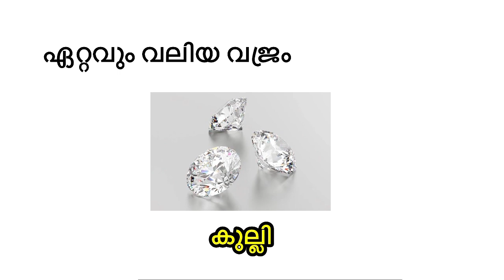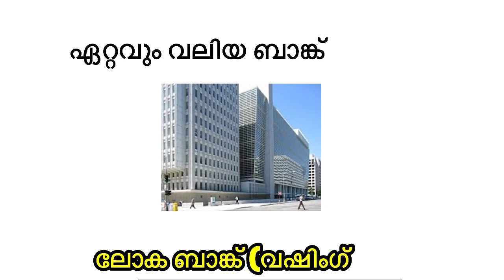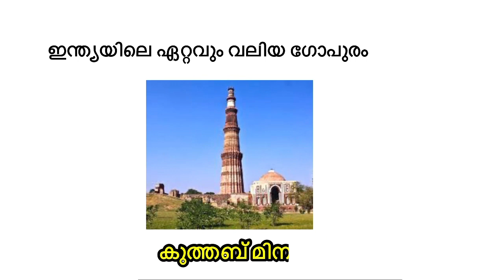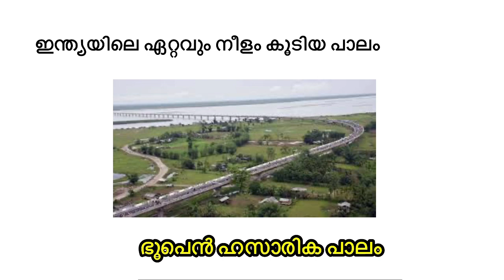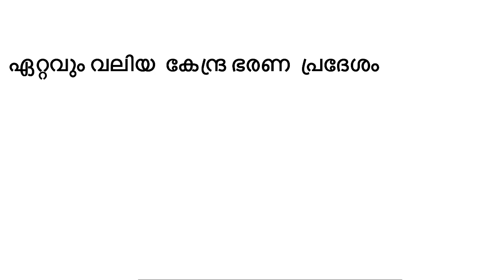Gk quiz || പൊതു വിജ്ഞാനം|| psc/ Lp / Up|| sherin class